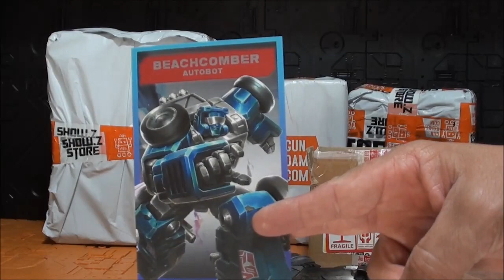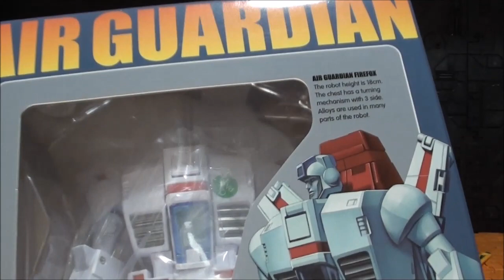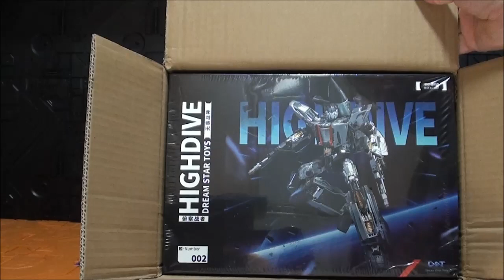Unboxing Transformers 26-11-2020 de la tienda Show.z store por Javitron Español Masterpiece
Hola a todos, soy javitron y aquí les traigo una nuevo unboxing.

Para cualquier duda sobre la nueva legislación de pago de impuestos para artículos importados de fuera de la UE, les recomiendo este grupo:

Un saludo!